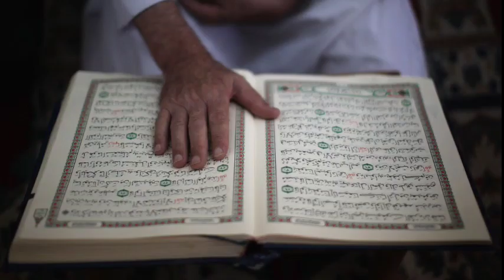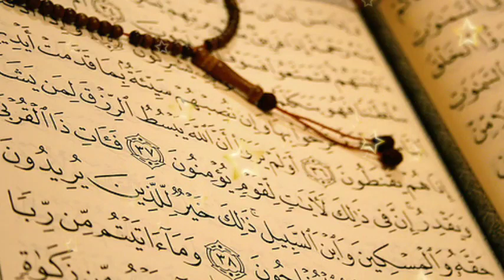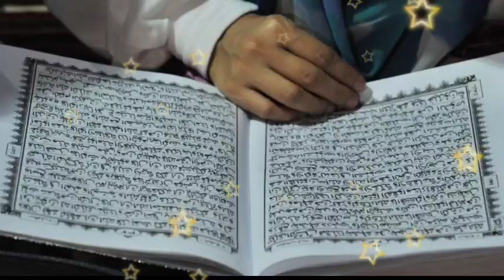21,22,23 Rajab Ki Aik Tasbih | Aurat Jis Ka Bi Nam Ly Kar Parhy | Us Ki Zindgi Bdal Jaygi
Slam. Aj ki is video main naseeb or taqdeer bdlny ka wazifa ly kar hazir huy hain yai amal ghr ki khwateen ny krna hai. Jis ky liay b yai amal kiya jayga us ki taqdeer bdal jaygi.